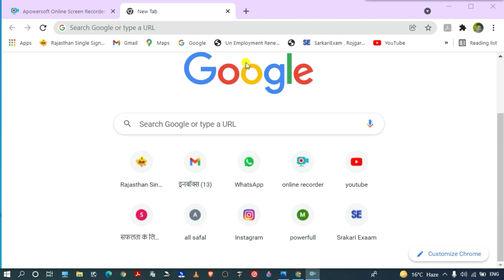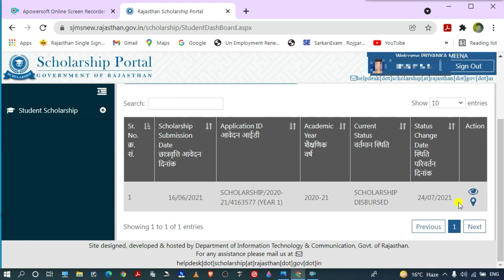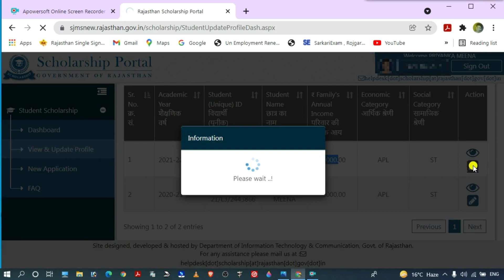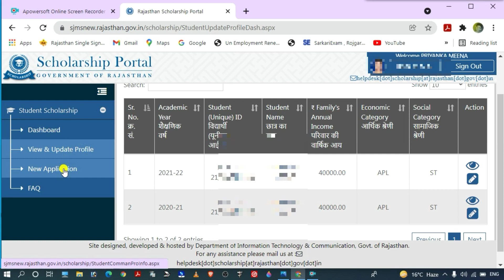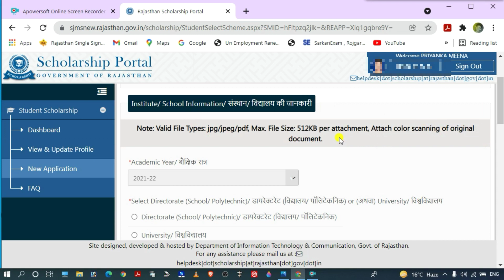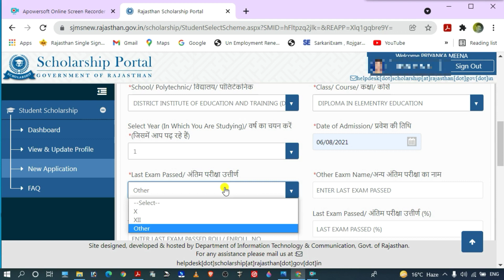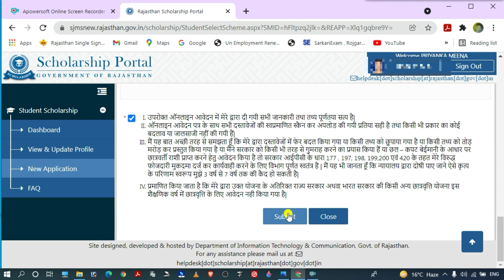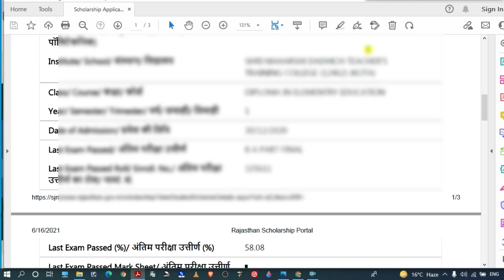उत्तर मैट्रिक छात्रवृत्ति का फॉर्म कैसे भरें 2022-23 | Rajasthan uttar matric scholarship 2022-23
Rajasthan uttar matric scholarship form 2021-22 online kaise bhare
how to fill post matric form sjh
Rajasthan Uttar Matric Scholarship Sje Scholarship 2021-22
ttar matric scholarship form 2021-22 kaise bhare
sje scholarship form 2021-22
how to fill uttar matric scholarship form 2021-22
how to apply online uttar matric scholarship form 2021-22
Jan adhar card me caste certificate Kaise update kare
Jan adhar card me mul niwas kaise update kare
Jan adhar card me income certificate Kaise update kare
Your Domicile OR Cast Certificate Not Update IN Jan Aadhar
post matric scholarship form 2021-22 kaise bhare
how to fill post matric scholarship form 2021-22
uttar matric scholarship form
scholarship status kaise check kare
scholarship obc bajat kab ayega
samaj kalyan vibhag chhatravati form 2021-22 kaise bhare
samaj kalyan vibhag Scholarship form 2020-21
Jan adhar card update kaise kare
Jan adhar card me caste certificate and domicile certificate Kaise update kare

उत्तर मैट्रिक छात्रवृत्ति का फॉर्म कैसे भरें 2022-23
राजस्थान उत्तर मैट्रिक छात्रवृत्ति फॉर्म 2022-23 ऑनलाइन कैसे भरे
पोस्ट मैट्रिक फॉर्म कैसे भरें
ईमित्र से ऑनलाइन उत्तर मैट्रिक छात्रवृत्ति योजना का फॉर्म कैसे भरे
उत्तर मैट्रिक छात्रवृत्ति 2021-22
उत्तर मैट्रिक (समाज कल्याण विभाग ) छात्रवृति फाॅर्म 2021-22 आनलाई आवेदन
राजस्थान उत्तर मैट्रिक छात्रवृति फाॅर्म 2022-23
समाजिक न्याय और अधिकारिता विभाग
समाज कल्याण विभाग छात्रवृति फाॅर्म 2022-23  कैसे भरें
Your Domicile OR Cast Certificate Not Update IN Jan Aadhar | जन आधार कार्ड से जाति-मूल लिंक कैसे

BSTC scolrship form kese bhre
BA.BED scolrship form kese bhre
Oops!! Your Domicile OR Caste Certificate Not Updated In Jan Aadhar, Please update जाति/मुल जनआधार